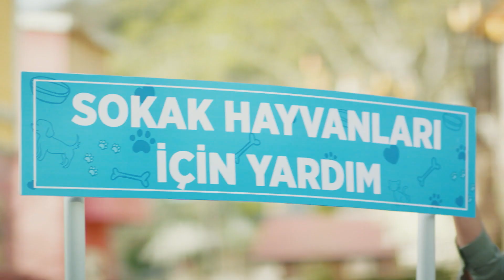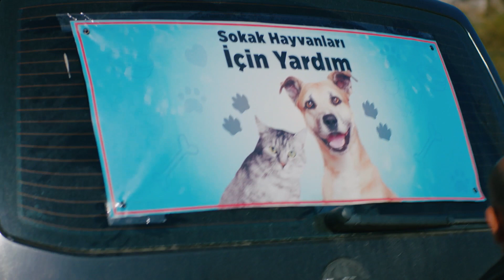Day Dreamer | Early Bird in Tamil Dubbed - Episode 110 | Erkenci Kus | Turkish Dramas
Day Dreamer | Early Bird Episode 110 in Tamil Dubbed

Sanem (Demet Özdemir) is a girl who works in her father's grocery store and is loved by everyone. However, she is threatened with getting married if she does not find another job by her family. Sanem starts working in an advertising agency not to get married. But she doesn't know what awaits her in her new job. The manager of his company is Can (Can Yaman), who is handsome, intelligent and cultured. Since Sanem has always managed to get her nose in trouble, Can is intrigued and a great love story begins.

Cast:
Demet Özdemir
Can Yaman
Özlem Tokaslan
Cihan Ercan
Öznur Serçeler
Berat Yenilmez
Birand Tunca
Sevcan Yaşar
Anıl Çelik
Tuğçe Kumral